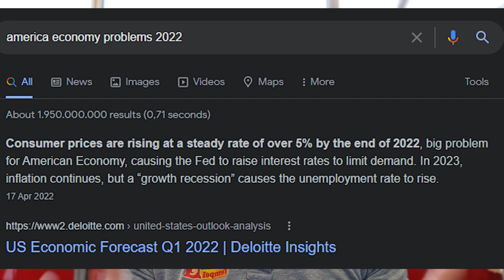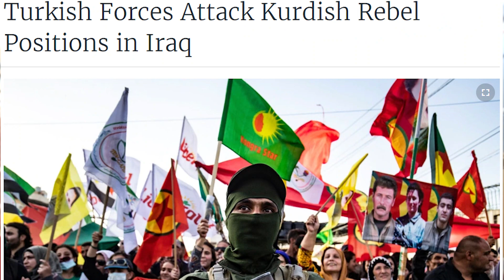AMERIKA IMA VELIKI PROBLEMA SA EKONOMIJOM, TURSKA USLA U RAT ,RUSIJA 500 KILOMETARA NAPALA ZA DAN